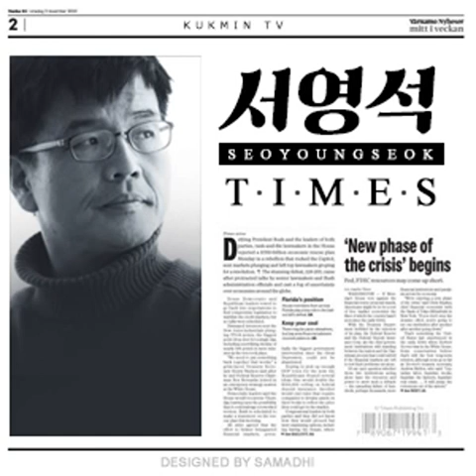[04.22] 서영석의 타임스